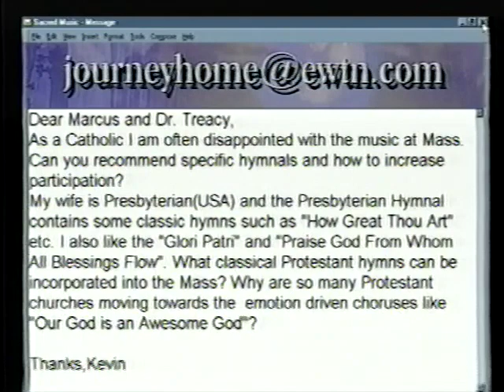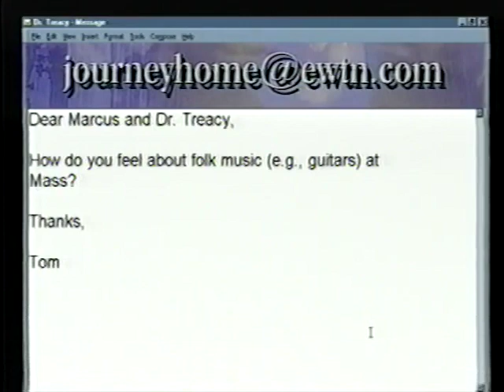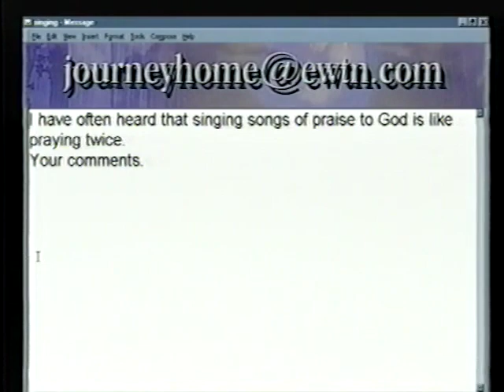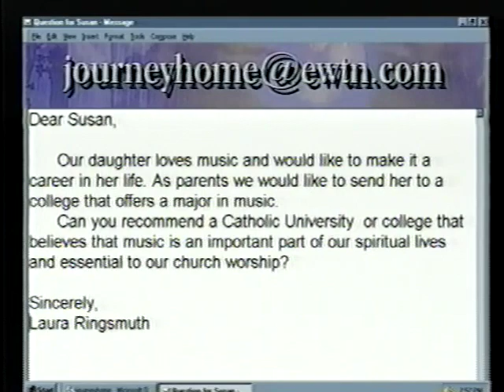Dr. Susan Treacy: Former Episcopalian - The Journey Home (12-17-1999)